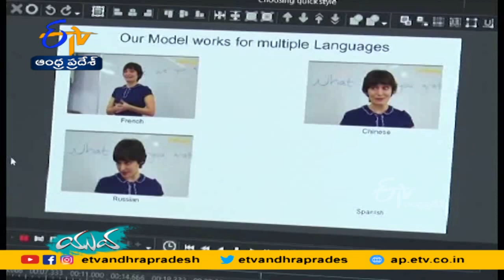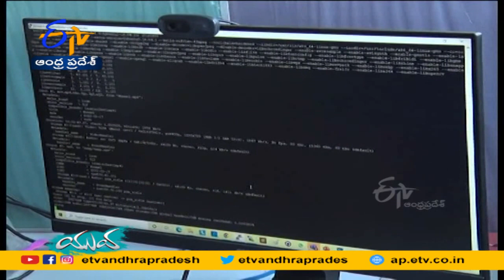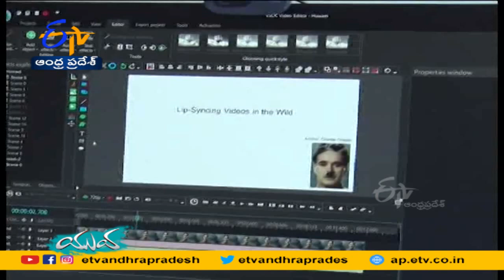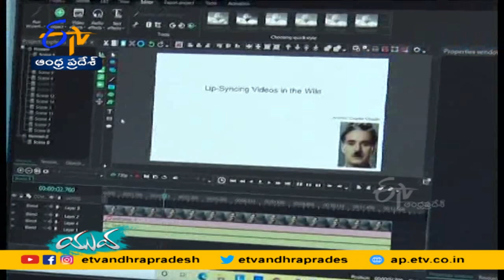Technology that Can Change Any Language to Local | Innovated by IIIT Hyderabad PhD Students || Yuva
మోడ్రన్  టెక్నాలజీతో  అన్నిరంగాల్లో విప్లవాత్మక మార్పులు చోటుచేసుకుంటున్నాయి. సినిమా రంగంలోనూ ఈ హవా కొనసాగుతోంది. ఐతే.. కొన్ని సినిమాలను ఇతర భాషల్లోకి అనువదించే క్రమంలో నటీనటుల భాషకు, పెదాల కదలికల్లో తేడాలు ఉండటాన్ని చూస్తుంటాం. అలాంటి లిప్  సింక్ టెక్నాలజీపై పరిశోధన చేశారు హైదరాబాద్ ట్రిపుల్ ఐటీ పీహెచ్ డీ విద్యార్థులు. ఎలాంటి భాష ఐనా... జనాలకు వారీ ప్రాంతీయ భాషలో అర్థమయ్యేలా కంటెంట్  అందింస్తున్నారు. వినూత్నంగా ఉన్న ఆ టెక్నాలజీ ఏంటో మనం చూసేద్దామా.